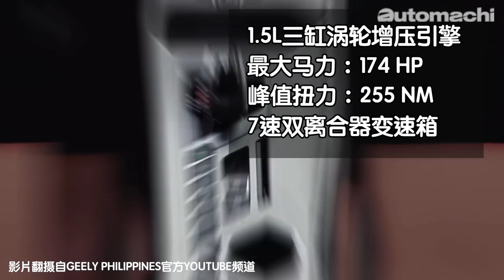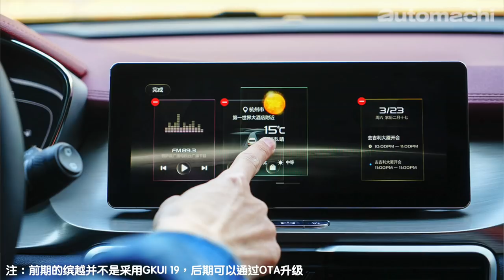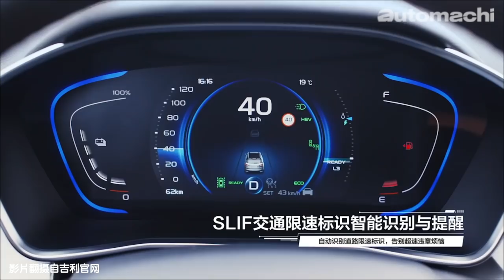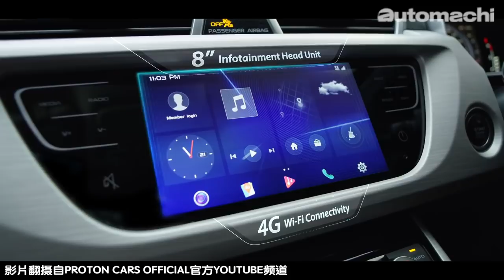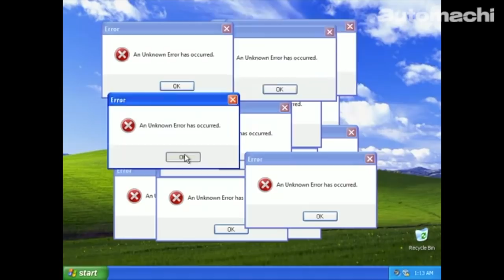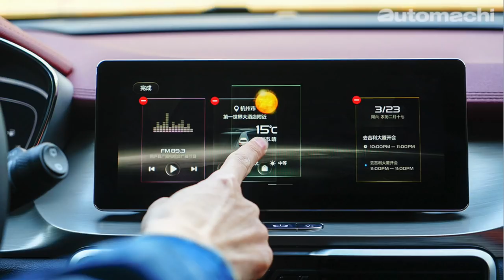Proton X50 ，小型SUV的 Game Changer （ 2020年值得期待新车！ ）｜automachi.com 马来西亚试车频道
一转眼2019年已经过去了，去年其实我们迎来了不少的全新车款，但是在2020年其实还会有更多的全新车款登场！

在2020年登场的新车中，我相信 Proton X50 应该是最多人期待的新车之一！因为这款车不仅仅有超级出色的外形，同时它的性能以及配备也是超越同级的存在，完全就是 Game Changer ！

在这个系列的节目中，我们将会和大家介绍一下 Proton X50 ，首先就是带大家了解一下它的原型车吉利缤越！如果你很期待 Proton X50 的话那么你就不要错过啦！